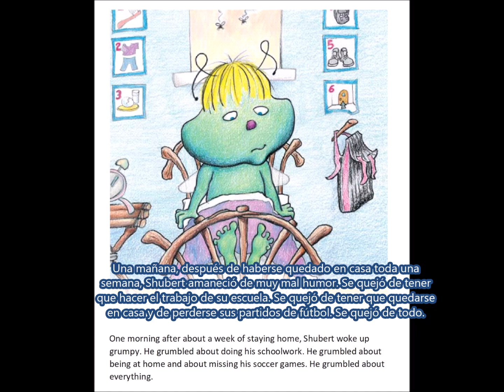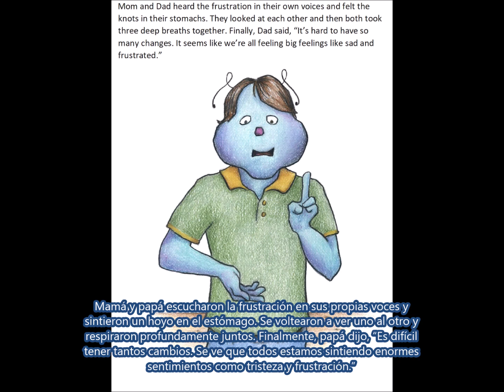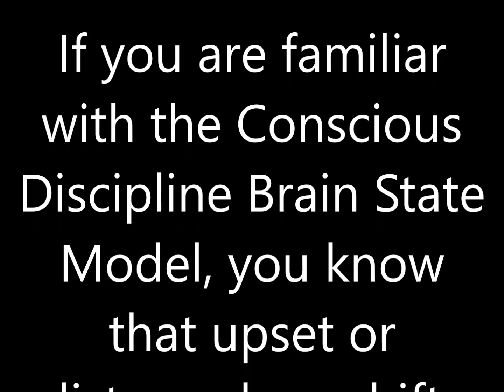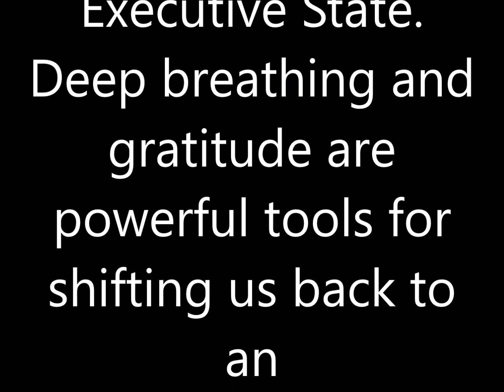subtítulos en español Shubert and Sophie Stay Home by Dr Becky A Bailey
Conscious Discipline Shubert and Sophie series teach children and adults to navigate conflicts, solve problems and build character. In
this Shubert and Sophie story, your favorite lightning bug siblings demonstrate useful tools for coping with big feelings about COVID-19.
Like other children around the world, Shubert and Sophie are currently staying home. They’re helping keep their community safe by sheltering in place with their family. Although it feels like a vacation at first, Shubert and Sophie (and mom and dad) gradually begin to feel grumpy. They miss friends, field trips and soccer games.  (Bailey, Hepler, & Ruffo, 2020)

Shubert y Sophie se Quedan en Casa La serie de libros de Conscious Discipline de Shubert y Sophie, enseñan tanto a niños como a adultos a navegar los conflictos que se presentan, resolverlos y construir carácter. En esta historia, gratis, lista para imprimir, tus hermanos bichos iluminados favoritos te demuestran instrumentos muy útiles para manejar los enormes sentimientos acerca del COVID-19. Como los demás niños alrededor del mundo, Shubert y Sophie se están quedando en casa. Ellos están ayudando a mantener a la comunidad segura quedándose con su familia. Aunque en un principio se siente como vacación, Shubert y Sophie (y mamá y papá) gradualmente empiezan a estar de mal humor. Extrañan a sus amigos, los paseos escolares, los juegos de fútbol.

Bailey, B. A., Hepler, V., & Ruffo, J. (2020). COVID-19 Printable Tools and Activities. Retrieved from Conscious Discipline

Concepts adapted from Conscious Discipline by Dr. Becky Bailey.